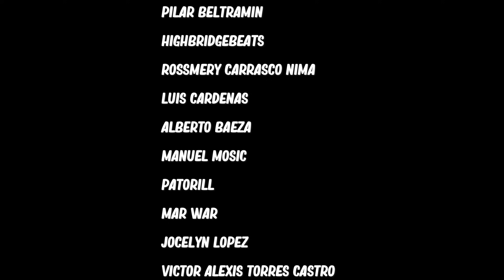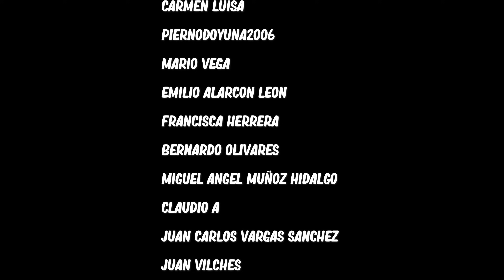👉HINCHA BOLIVIANO EMPUJA y ESCUPE a un PERIODISTA CHILENO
Un periodista chileno se vio sorprendido por el actuar de un hincha boliviano en la previa del partido entre la Roja y la Verde.